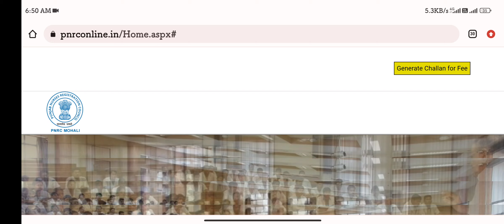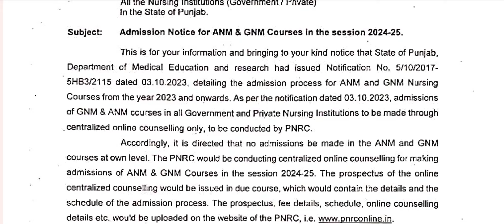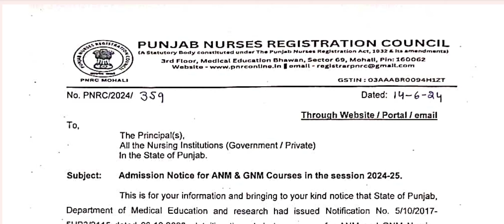Punjab ANM GNM Admissions 2024-25 New update | 4 August 2024